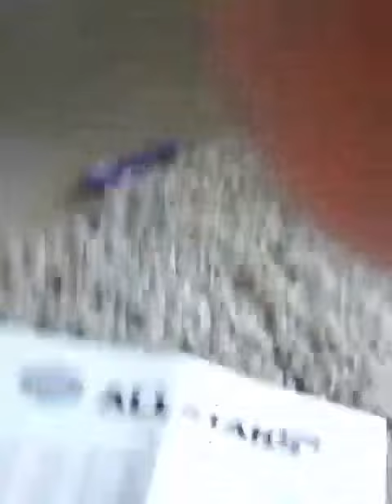My welcome psck